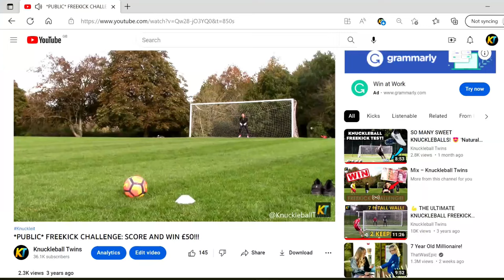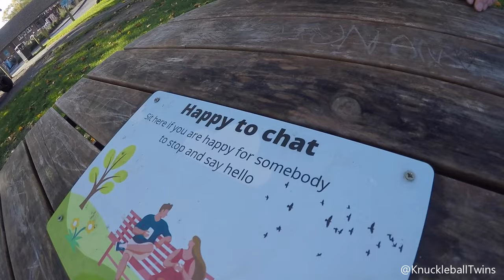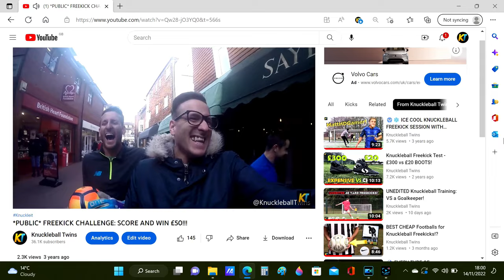If you SCORE a Freekick you WIN… £££!?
NEW Public Football Freekick Money Challenge! SCORE & WIN!? £££
KT Challenge the Public to score a Soccer Freekick past Charlie (Goalkeeper)!

CHAPTERS

0:00 - 0:20 Trailer
0:20 - 1:18 Intro
1:18 - 1:55 First Contestants
1:55 - 2:27 Expectations
2:27 - 3:00 Salah
3:00 - 4:20 BOOM!
4:20 - 4:43 lol
4:43 - 5:33 Pied Off
5:33 - 7:34 More Contestants
7:43 - 9:00 Milan Legend!
9:00 - 9:41 More Contestants
9:41 - 12:07 Builders
12:07 - 12:26 Last Contestants
12:26 - 13:13 Top Comments / Outro

THUMBNAILS

MUSIC

BANNER/LOGO